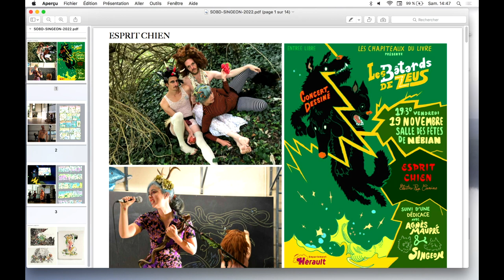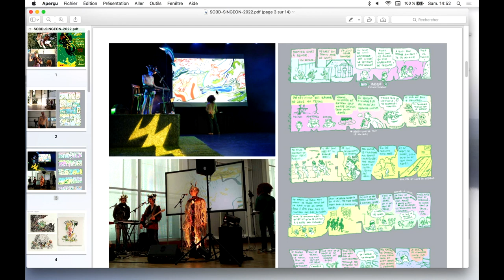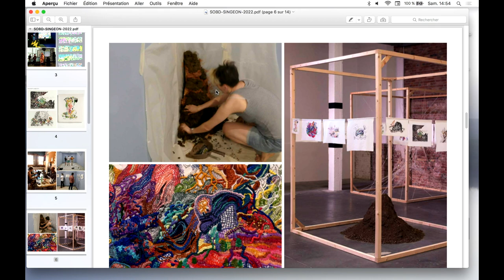BD et spectacle vivant : la question des frontières - Loo Hui Phang, Vincent Eches, Singeon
Loo Hui Phang, Vincent Eches et Singeon échangent dans une conversation menée par Christian Rosset à propos de la porosité des frontières qui séparent somme toute assez peu la bande dessinée des autres disciplines artistiques. La scénariste, invitée d'honneur du SoBD 2022, évoque ses différentes pratiques artistiques, sa rencontre avec Vincent Eches et les expériences qu'elle a mené à la Ferme du Buisson, à l'occasion desquelles elle a couplé la bande dessinée au spectacle vivant. Singeon  revient lui pour sa part sur ses collaborations théâtrales. Pierre Fresnault-Deruelle est malheureusement silencieux, mais il aura l'occasion de se rattraper lors de la rencontre suivante…